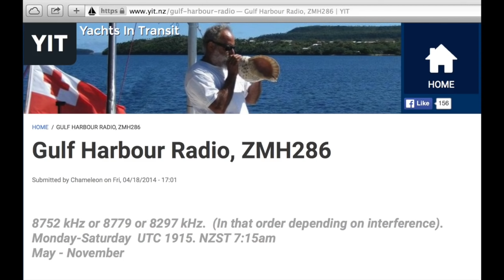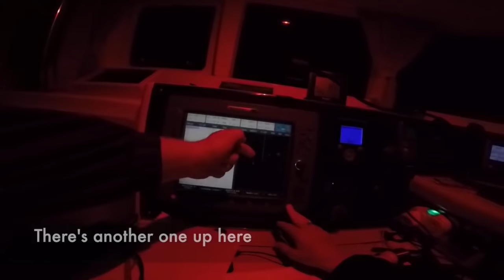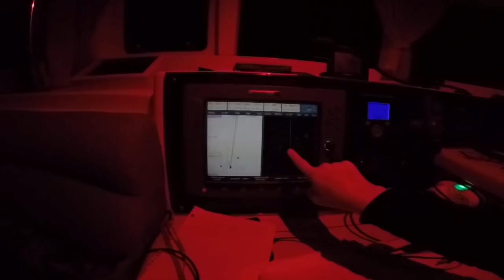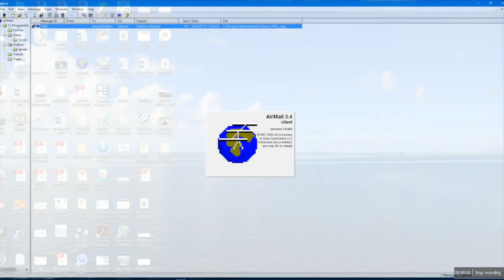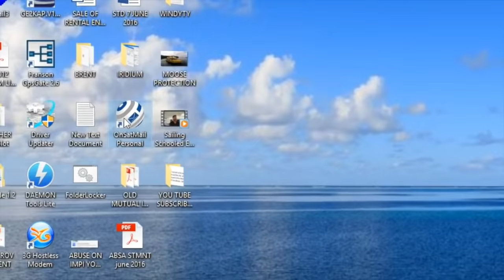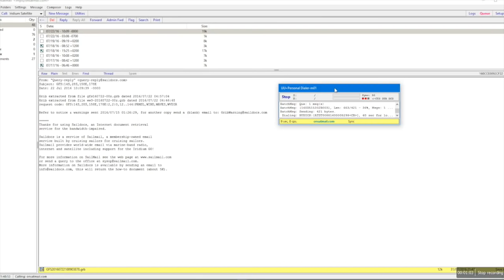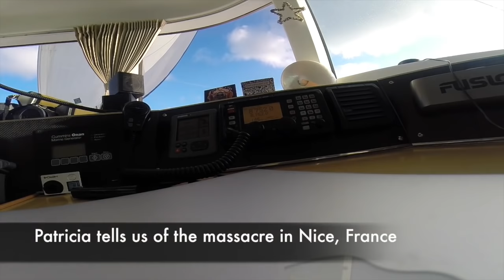New Zealand New Caledonia TO GO OR NOT TO GO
Catamaran Impi is sailing around the world. We are ready to depart New Zealand for New Caledonia but one menacing weather system follows the next and we need to find a gap between them. In this video we share some of the weather considerations we have learnt / are learning about and how to make the decision if we should go or not go. We eventually break our vow to never sail in awkward conditions again and take the gap to sail around a looming front. Also in this video and for the sake of other sailors who ask us about this, we share one very basic system of how we retrieve weather information and display it with colour codes on our laptop at sea.
We also show some footage as we sail through a frontal system at sea. Hope you enjoy!